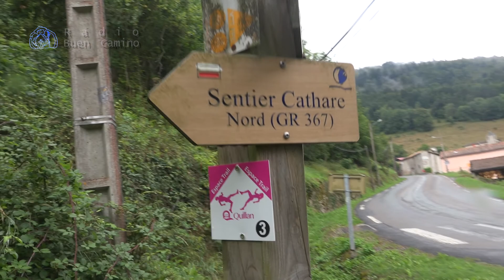Radio Buen Camino part 91 - Sentier des Cathares - QUILLAN - PUIVERT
Movies on the Camino de Santiago